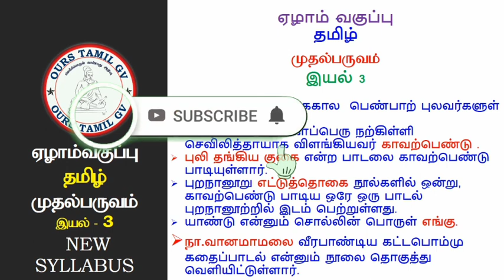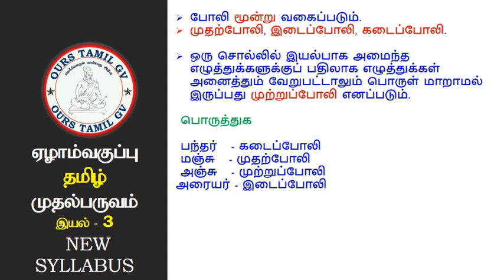7th std term 1 tamil notes/tnpsc very imporant tamil notes/tnpsc,tet,trb/ours tamil gv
7th std term 1 tamil notes/tnpsc very imporant tamil notes/tnpsc,tet,trb/ours tamil gv This is YouTube channel of Ours Tamil GV, Gummidipoondi. We are providing Easy and Quality study materials for the public service aspirants. With this channel we would like to reach millions of TNPSC, TET & TRB studying peoples.  Hope we all get benefitted out of this Channel.

! All the Best !!7thstdterm1tamilnotes